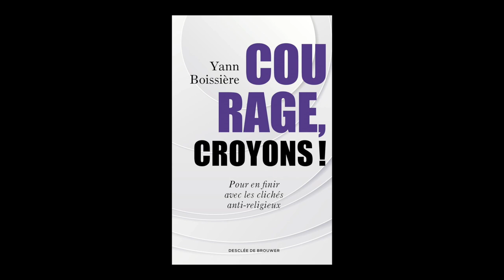Yann Boissière - Courage, croyons ! : pour en finir avec les clichés anti-religieux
Yann Boissière vous présente son ouvrage "Courage, croyons ! : pour en finir avec les clichés anti-religieux" aux éditions Desclée De Brouwer. Entretien avec Camille Vinau.